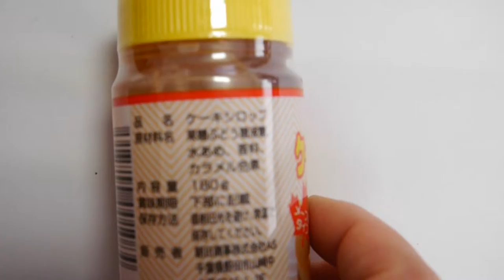Japanese cake syrup Japanese food buffet noodle recipes, Japanese easy rice recipes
japanese food toys
japanese food ideas
japanese typical food
japanese food new york
japanese food display
japanese food menus